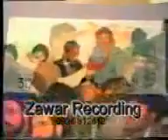Shaheed Yousaf Zakir Pewar || Old Noha || کلہ خاورے واڑے لور سر نے چاوے تہ